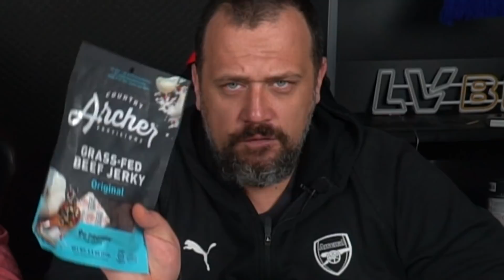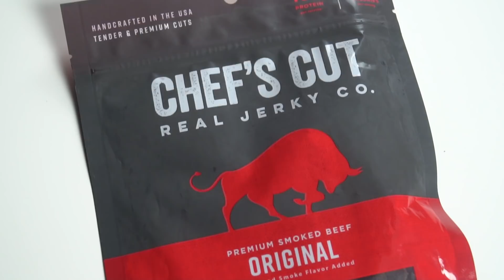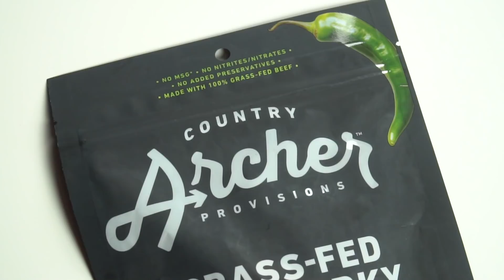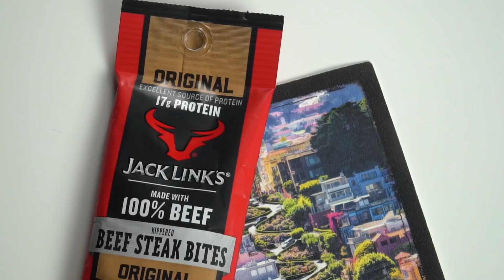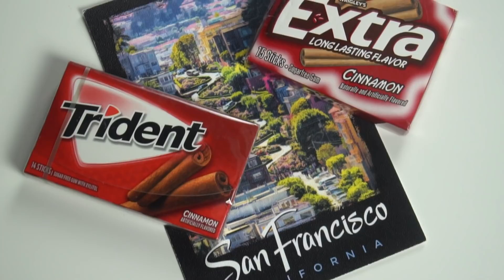Mu, mu, muuuuuuuuu - Ulane Testy #82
Chcesz zgarnąć bonusy od LVBET, szczegóły w przypiętym komentarzu pod filmikiem.